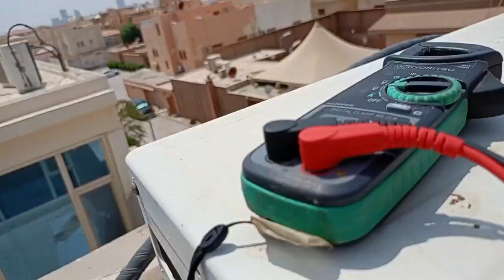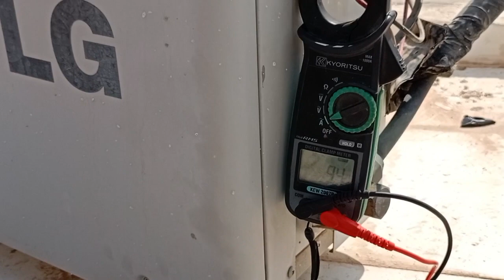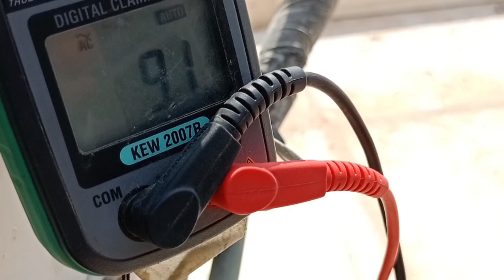TROUBLESHOOTING OF SPLIT ACU, DUE TO NOT COOLING & REPLACED COOLING FAN MOTOR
troubleshooting of ACU split unit,and find the reason why not cooling